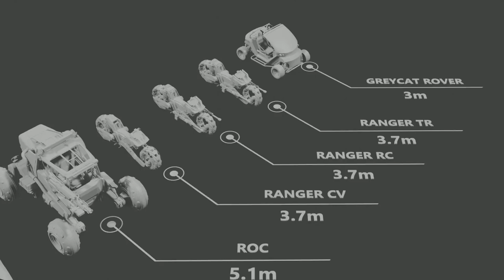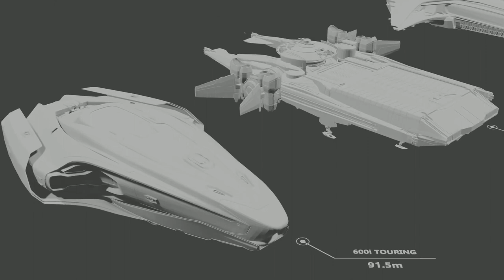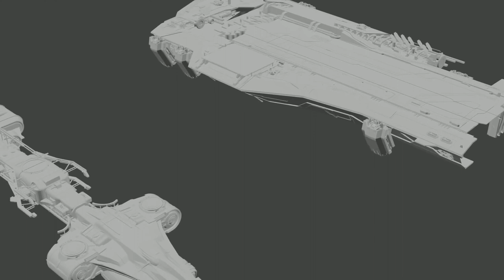Star Citizen Shape of Ships Q2 2021